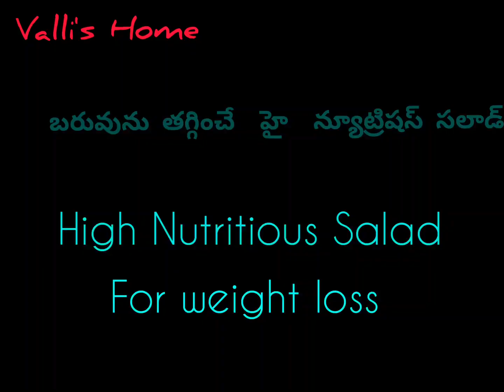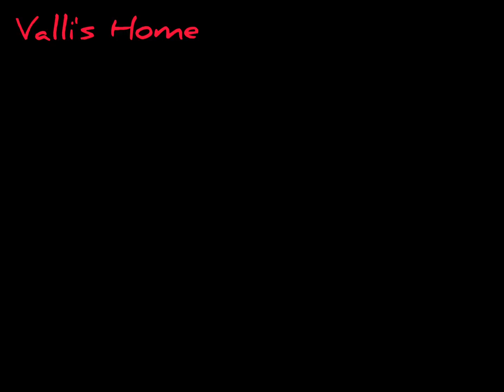Healthy & Easy Salad Recipe for weight loss |How to lose weight with Diet |Meal plan for weight loss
High Protein & Fiber Rich Salad for weight loss | Makes your tummy full for long time | Protein Diet Recipe | Healthy & Easily Salad for weight loss.

Chickpeas are rich in protein and fiber, both of which aid weight loss.

Ingredients:

Serves - 2

Boiled chickpeas - 1 cup
Sprouts - 1/2 cup
Grated carrot - 4 teaspoon
Chopped onion - 2 teaspoon
Chopped Cucumber - 3 teaspoon
Curd - 4 teaspoon
Chaat masala - 1 teaspoon
Red chilly Powder - 1/2 teaspoon
Coriander  - 2 teaspoon
Pink Salt - A pinch

Musician: Jef
Video: Inshot